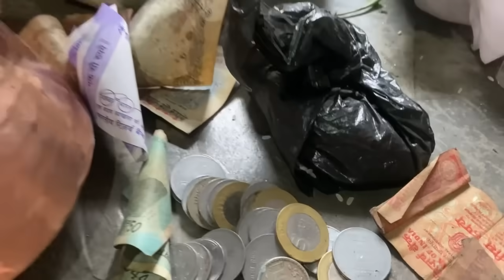Laxmi puja manawdai vailani khaldai happy laxmi puja sabai Jana lai@Oyevillagelife